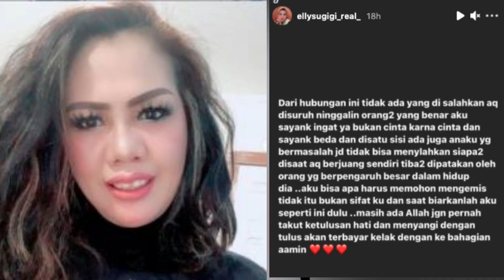DAPAT GELAR ARTIS TERJELEK SE INDONESIA, ELLY SUGIGI BANGGA PAMERKAN SUAMI GANTENG BRONDONG